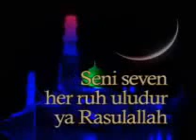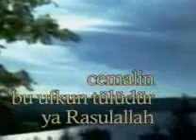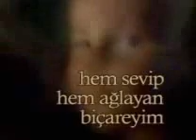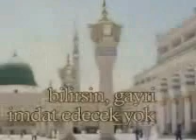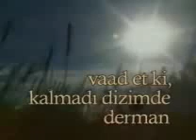GÖNLÜMÜN GÜLÜ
DURSAN ALİ ERZİNCANLI GÖNLÜMÜN GÜLÜ İLAHİ   ŞİİR